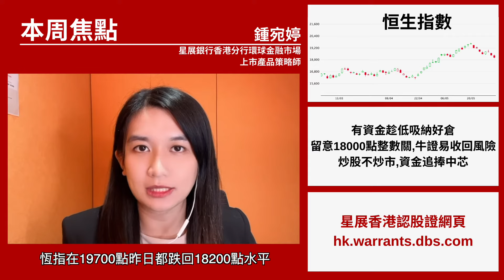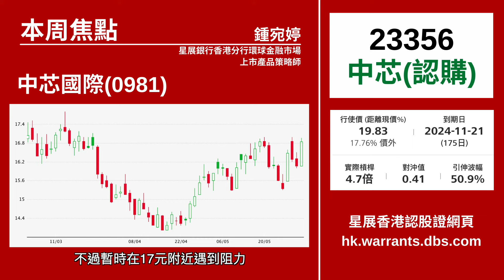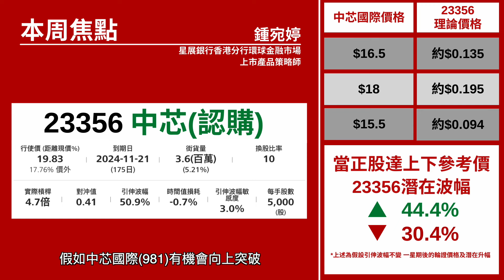【星級輪證】有資金趁低吸納好倉 18000點整數關 牛證收回風險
短短兩個星期的調整幅度下跌近1500點。昨日殺重牛重貨區，18200點至18300點的收回區域牛證都已經被強制收回。大市跌得多，不少投資者吸納好倉。但要留意，如果防守位在18000點這個整數關口位置，牛證反而有收回風險。中線看好港股的話，可以留意 盈富基金 (2800)CALL輪25171。 行使價22.5元，到期日在明年二月尾，實際槓桿有8倍以上。
亦有資金選擇炒股不炒市，例如中芯國際(0981)，走勢相對硬淨，最近都在10天線和20天線附近整固。 中芯CALL輪23356 ，行使價在19.8元附近，到期日去到十一月尾，實際槓桿有4、5倍。
相關輪證可以留意：(25171)盈富星展五二購 /(23356)中芯星展四甲購
本周星級嘉賓：
27/5 八十後投機客
28/5 豹姐
29/5 紅磡索螺絲
30/5 唐牛